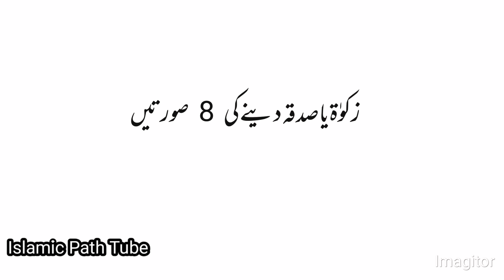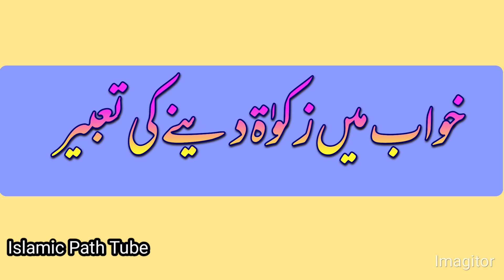khwab main Zakaat Dekhna | Zakaat in Dream | خواب میں زکوٰۃ دیکھنا | सपने में जकात देखना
In this video you will see:
interpretation of a dream where you see Zakaat
what does does it mean to see the zakaat in dream
khwab main Zakaat Dekhnay ke tabeer
khwab main Zakaat laynay ke tabeer
khwab main Zakaat dainay ke tabeer

خواب میں زکوۃ دیکھنے کا کیا مطلب ہے
خواب میں زکوۃ کی تعبیر
خواب میں زکات لینے کی تعبیر

सपने में जकात देखने का क्या मतलब है?  सपने में जकात लेने का क्या मतलब होता है?  सपने में जकात देने का क्या मतलब होता है?